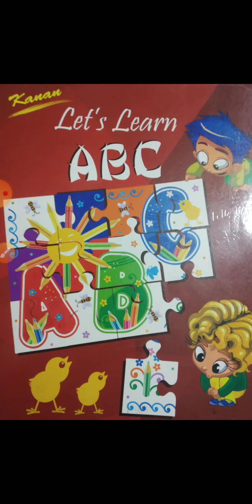Class Nursery, Subject-English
Letter 'A' Writing